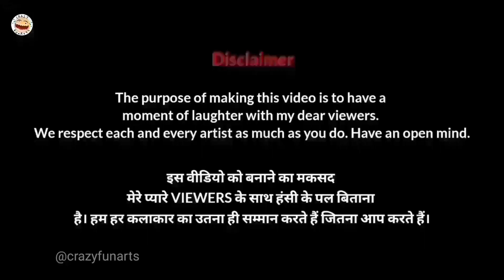Mummy Kassam, Sara Ali Khan | Coolie No.1 Video Memes | Varun Dhawan | Tanishk crazyfunarts funny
MummyKassam  Full Video mems | Coolie No.1 | Varun Dhawan, Sara Ali Khan | Tanishk| Udit N, Ikka & Monali

For YouTube I will make funny drawing meme on different types of videos. This vido mummy kassam coolie no 1 song funny drawing.

to have a moment of laughter with our viewers

fun masti
cartoon videos
Hindi song
Funny memes
Most funny video
roasting videos
South Indian songs
trending songs
funny facts
cartoon box
funny video
Funny art